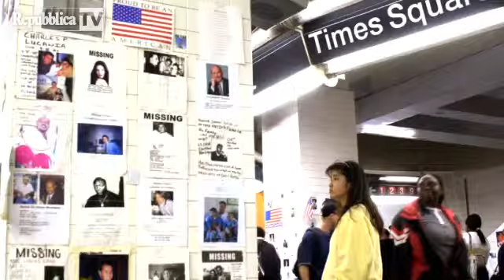Don Winslow: Missing New York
Don Winslow  in Italia per un breve giro di presentazione del suo nuovo volume, "Missing. New York" (Einaudi), è stato intervistato da Antonello Guerrera, molti i temi trattati dalla biografia dell'autore, al suo modo di raccontare, alla Terra degli Scomparsi in cui si è avventurato in questo suo nuovo libro il primo di una nuova serie che avrà come protagonista il detective Frank Decker la cui vita segnata da successi e rispetto, cambia il giorno in cui da un tranquillo sobborgo della cittadina di Lincon svanisce una bambina...
E Frank Decker inizierà il suo doloroso viaggio nella Terra degli Scomparsi.

Al ruolo di Obama, alla politica USA, ai giornalisti minacciati di morte.

 "Negli Stati Uniti scompaiono sempre più bambini. Il mio libro racconta questo dramma nascosto. Le forze di polizia dovrebbero occuparsi di più di loro, invece di inseguire qualche spinello. Sono contento per la legalizzazione della marijuana in alcuni stati Usa, sinora abbiamo combattuto la droga in maniera sbagliata. Mi spiace per la fine dell'era Obama, ma anche senza di lui l'America sarà un paese ancora più bello. Io scrittore sul campo? Sì, ho rischiato anche di morire per scrivere. Ma non sono un eroe. I veri eroi sono i giornalisti sotto minaccia ogni giorno".

TRAMA:
Per Frank Decker, la vita sembra finalmente in discesa. A Lincoln, Nebraska, lo conoscono tutti: è un detective tenace, abile, con un curriculum di tutto rispetto, e molti pensano a lui come prossimo capo della polizia. Finché da una casa di un tranquillo sobborgo della città scompare una bambina. Le indagini sembrano non portare a nulla, e le statistiche sono spietate. Quando una persona svanisce nel nulla e non viene ritrovata nel giro di ventiquattro ore, le possibilità che sia stata già uccisa arrivano ben oltre il novanta per cento. Ma Frank ha promesso alla madre di Hailey che le riporterà sua figlia. E pur di mantenere la parola data è disposto a tutto: anche a dimettersi, a rinunciare alla sua carriera e a partire per un viaggio che lo spingerà ad attraversare l'America. E ad approdare a New York, agganciato a una traccia esile che lo condurrà dentro verità sempre piú scomode.

Il montagio del video è stato realizzato da Maria Grazia Morrone

Traduzione di Marina Astrologo